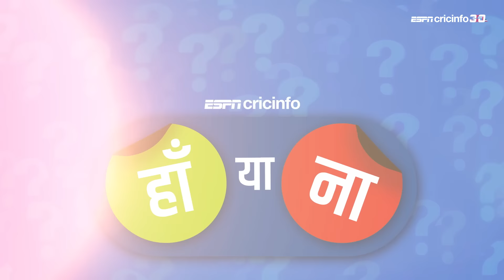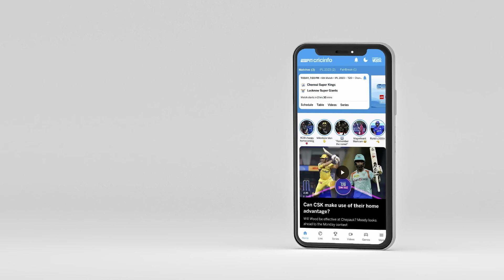ipl2024 | हां या ना: lsg की हार ने dc को वर्चुअल क्वार्टर फ़ाइनल बना दिया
DC की LSG पर जीत से जुड़े अहम सवालों पर वसीम जाफ़र का फ़ैसला